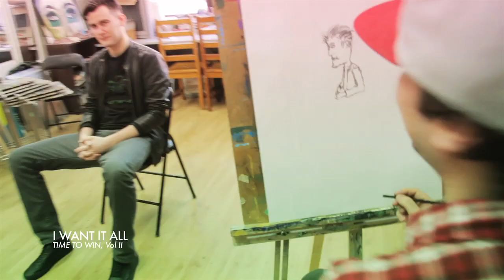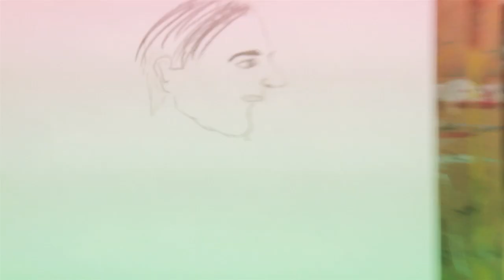Down With Webster Does Drawrrring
We see quite a bit of fan artwork, some amazing, some good and some not so good. We wanted to give it a shot ourselves to see how we would match up...you be the judge.